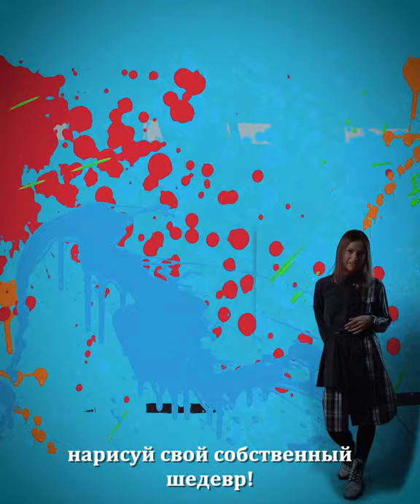Стой! тебя ждет АванГРАД!